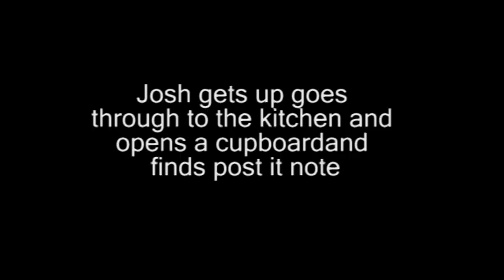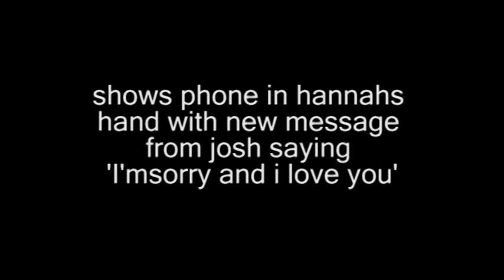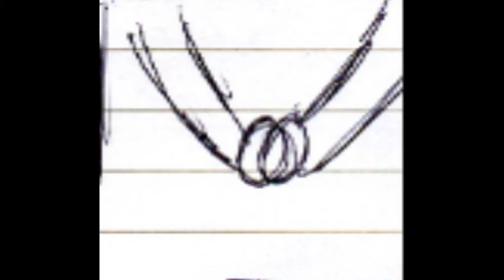saturday josh bunce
a play by play of my music video